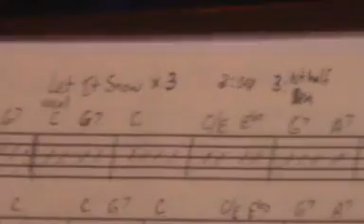GINA GEDLER@NOCE "ALL I WANT FOR CHRISTMAS" 1/2 12/22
GINA GEDLER PRESENTED HER "ALL I WANT FOR CHRISTMAS "SHOW BEFORE A CAPACITY AUDIENCE@NOCE JAZZ CABARET TONIGHT 12/22/18  YJE BAND INCLUDED DAVE BOHLS,SOP & TENOR SAX,DREW SALEM,DRUMS,DAVE ALTENMIER,BASS AND PIANIST BEN HAGEN. VIDEO BY JAZZMAN JOE100              GINA & BEN DUET ON "BABY IT'S COLD OUTSIDE"